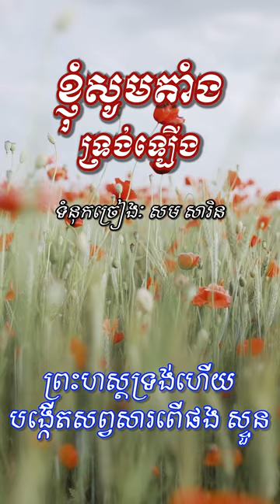ខ្ញុំសូមតាំងទ្រង់ឡើង បទលេខ​ ៣